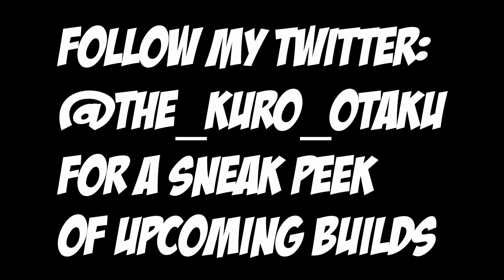Gundam Breaker 3: Build & Break - Cell Games Challenge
Ladies & Gentlemen! Thank you for your patience!
I hope that you all enjoyed the Gundam Breaker 3 Cell Games Challenge!
I originally had it for 3 versions of Cell but later uploaded a 4th(Cell Jr.).
This video showcases all 4 versions going up against my Super Saiyan Goku.
Break It: SS Goku versus Cell Jr. Imperfect Cell, Semi-Perfect Cell, Perfect Cell! With Commentary by the Perfect Being Himself!
Build it: ALL 5 SUITS!

Time Stamps:
0:00 Goku's Entrance
0:12 Cell Games Begin
0:30 Round 1 - Vs Cell Jr.
1:38 Round 2 - Vs Imperfect Cell
3:14 Round 3 - Vs Semi-Perfect Cell
4:09 Round 4 - Vs Perfect Cell
4:59 Kamehameha
5:27 Lets Build FighterZ - Cell Jr.
6:22 Lets Build FighterZ - Imperfect Cell
7:12 Lets Build FighterZ - Semi-Perfect Cell
8:03 Lets Build FighterZ - Perfect Cell
8:55 Lets Build FighterZ - Super Saiyan Goku
9:46 Suit Showcase